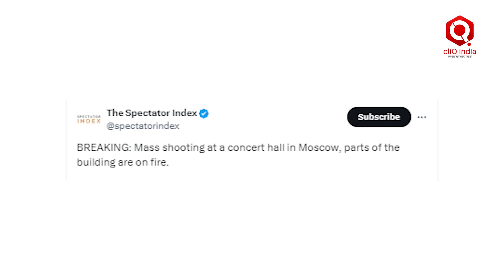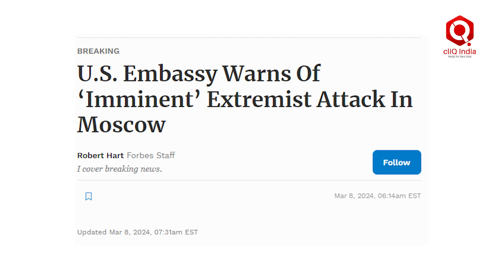Moscow Attack: रूस में आतंकी हमले के बाद 70 लोगों की मौत!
रूस में हमले की जिम्मेदारी ISIS (Islamic State of Iraq and Syria) ने ली है, इस हमले में अब तक 70 लोगों की जान जा चुकी है और करीब 150 लोगों का अस्पताल में इलाज चल रहा है। हमले के कुछ हफ्तों पहले ही USA और UK की सुरक्षा एजेंसियों ने इस बात के लिए चेताया था कि रूस पर बड़ा आतंकी हमला हो सकता है...देखिए ये रिपोर्ट